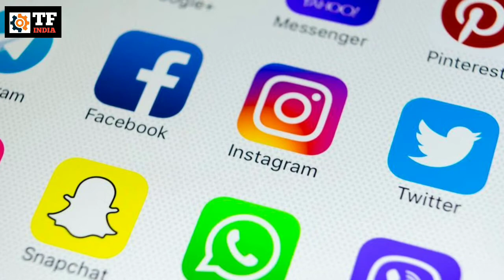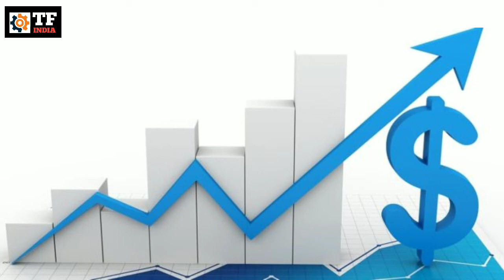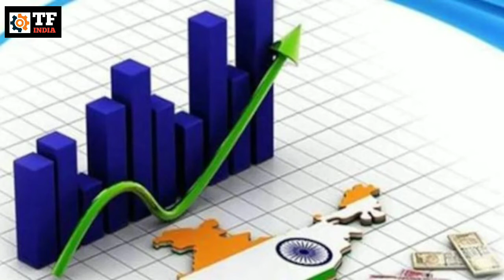China क्यों नहीं करता इन सभी Applications का use । (why china not used these application)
Dosto is Vedio main kuch asi websites and applications ke bare main btaeya gya hai Jinka Use puri dunia krti hai But Ek akela china hi hai jo in sabhi applicatios ka use nhi karta . wo kya reason hai jiske karn chaina inka use nhi karta .So Video ko Continously dekhe apko puri information mil jaegi .

Website Post Link
China nhi karta applications ka use:

Thanks
Deep Badhan